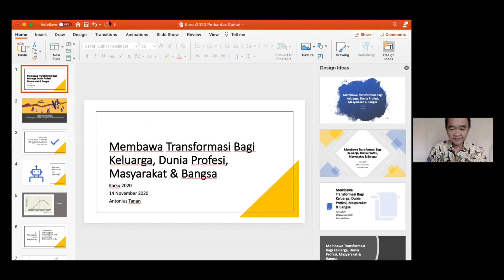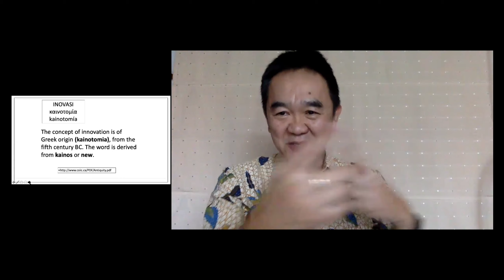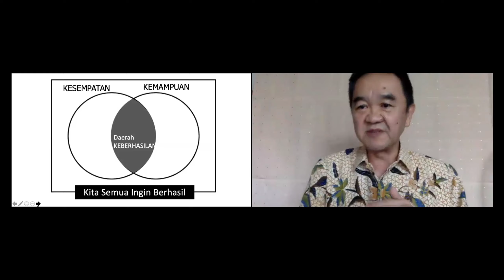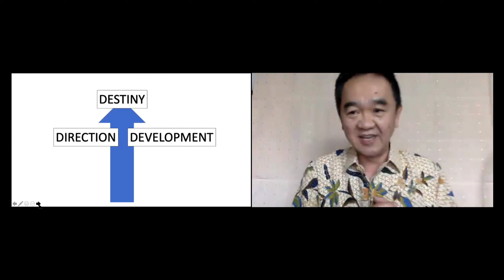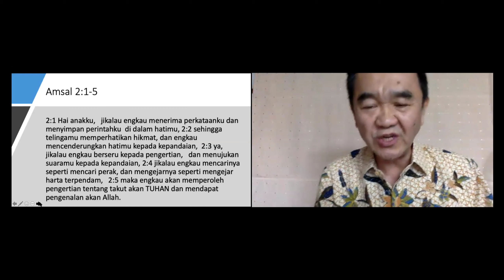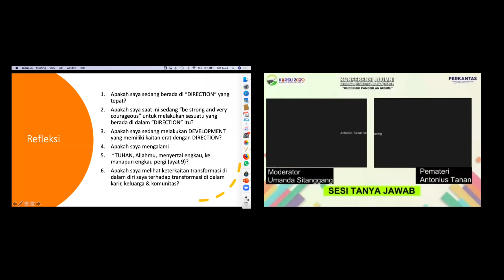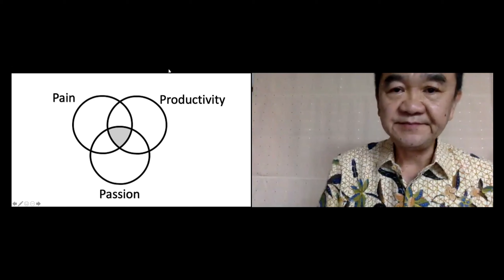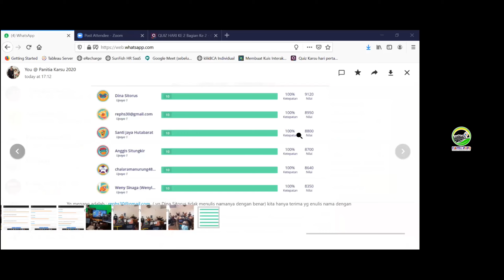Membawa transformasi bagi keluarga, dunia profesi, masyarakat dan bangsa-Antonius Tanan | KARSU 2020